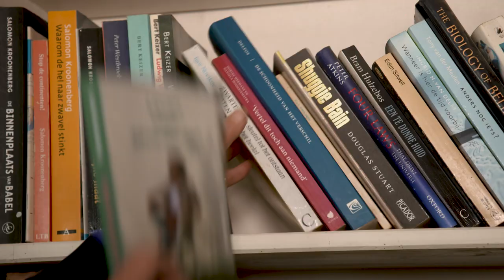Afschaffen 3 44